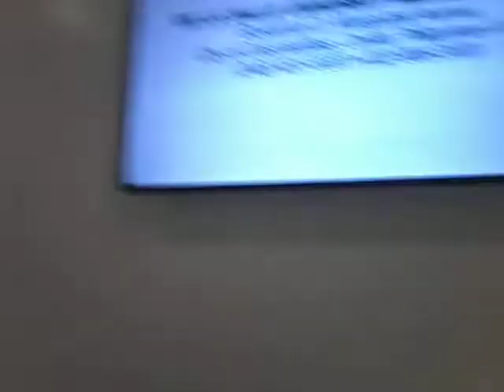Anna Sophia, s vlog check up for hospital